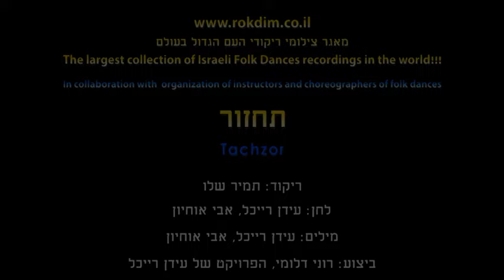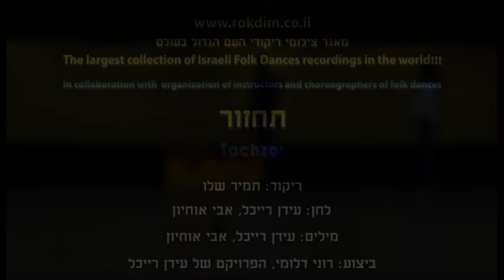Tachzor - Dance | תחזור - ריקוד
שם הריקוד: תחזור
שנת חיבור: 2024
צורה: מעגל
כוריאוגרפים: תמיר שלו
מבצעים: דלומי רוני, הפרויקט של עידן רייכל
מלחינים: רייכל עידן, אוחיון אבי
תמלילנים: רייכל עידן, אוחיון אבי

Dance Name: Tachzor
Creation Year: 2024
Shape: Circle
Choreographers: Tamir Shalev
Performers: Dalumi Roni, Eidan Raichel's Project
Composers: Raichel Eidan, Ochayon Avi
Lyricists: Raichel Eidan, Ochayon Avi